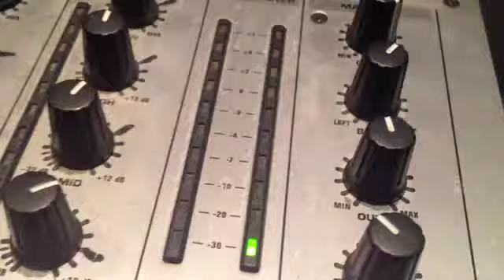Hip-Hop MasterClass z Kari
Piątki 19:00-20:00
Street Kings Gdynia
Instruktor: Kari DPS Kollektiv